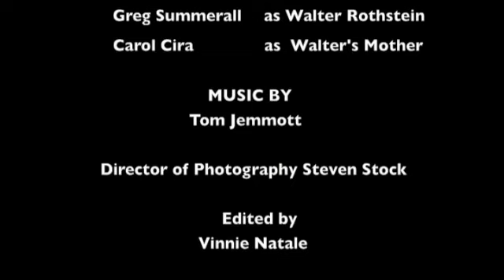Shalom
Shalom is the 3rd place winner of the Tampa Bay Jewish Film Festival's Short Film Contest. Directed by Mike Matteo and produced by Steven Stock. Shalom is the story of the granddaughter of an SS officer from the Auschwitz concentration camp who, 50+ years later, returns a piece of jewelry that was taken by her grandfather from a Jewish man who was executed in the gas chamber at the camp. Shalom is a story of peace, forgiveness, and tolerance between people of different beliefs.